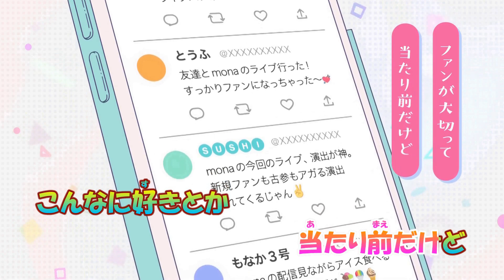【カラオケ】超絶かわいい《HoneyWorks》(Off Vocal)±0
HoneyWorks様の『超絶かわいい／mona』です

mona（もな）プロフィール
本名：成海萌奈(なるみ もな)/CV：夏川椎菜(なつかわ しいな)
身長：160cm
誕生日：4月24日
星座：牡牛座
血液型：AB型
高校1年生

●本家様
HoneyWorks

●歌：mona（CV：夏川椎菜）
●作詞・作曲・編曲：HoneyWorks

●ギター：中西
●ベース：さと
●ピアノ：宇都圭輝
●ドラム：裕木レオン